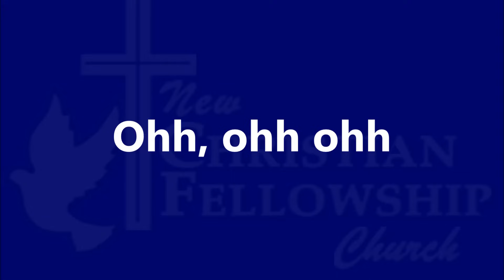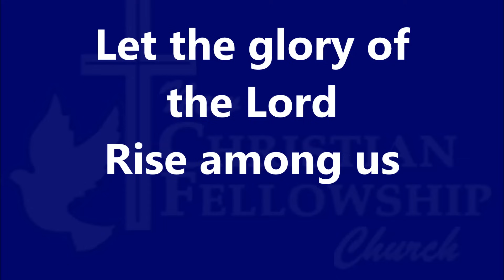Let It Rise - William Murphy -Lyrics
Let It Rise - William Murphy -Lyrics (WE DO NOT OWN THE LYRICS TO THIS SONG)